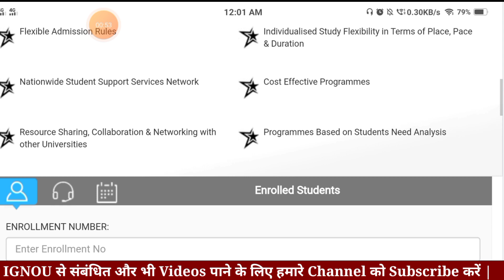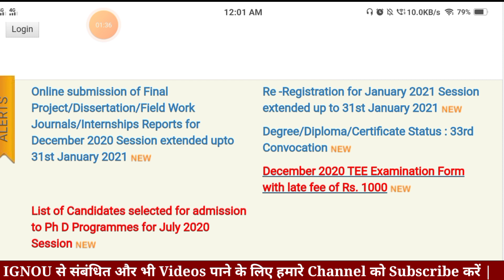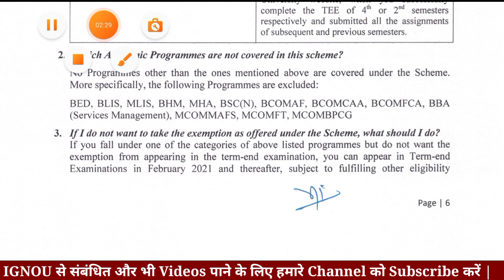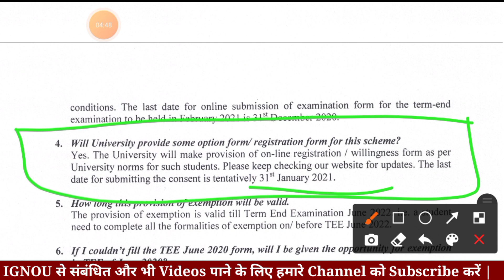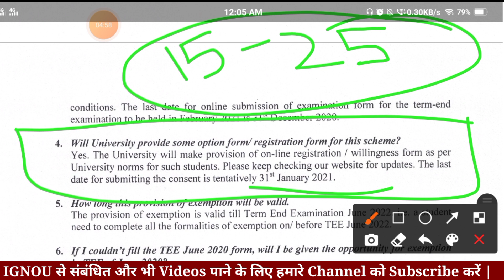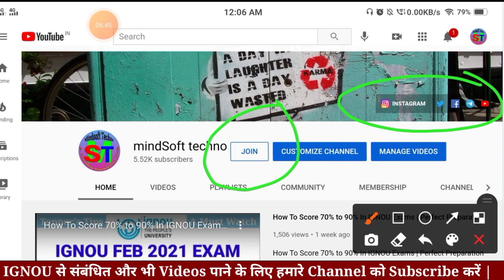IGNOU FEB 2021 Exam Postponed? Promotion मिलेगा या नहीं ? || Important Update For All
Dear Learner, This Video Very Important For All Learner. Important Update For All Students. FEB Exam And Promotion Link.

Let's Unite. must vote for your future

Keep Watching And Keep Supporting Us.